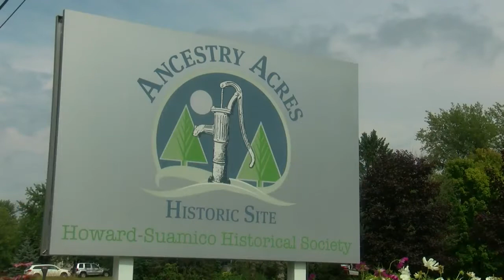1920's Road Rally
1920's Road Rally